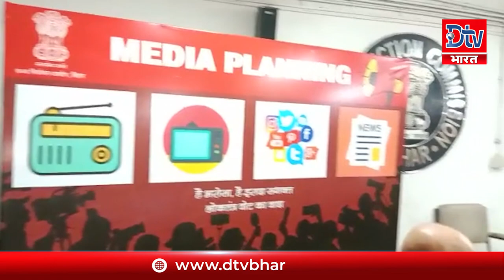बिहार पंचायत चुनाव को लेकर आयोग ने बनाया कंट्रोल रूम,टोल फ्री नंबर भी जारी, देखें वीडियो।dtv_bharat